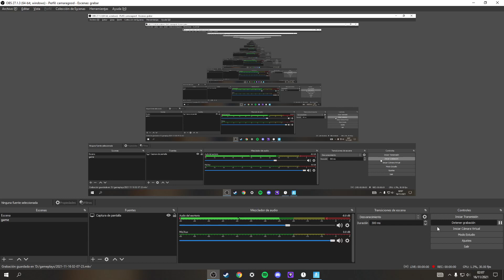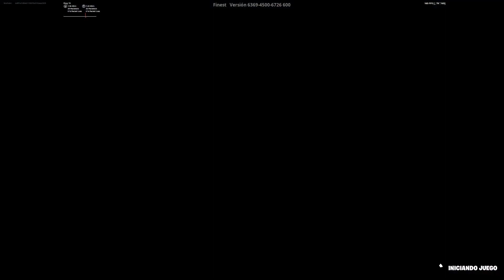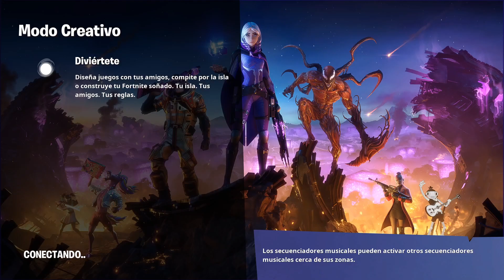REALISTIC CON GENTE JEJE